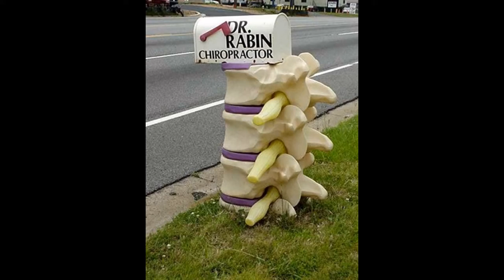Unique mailboxes by optea-referencement.com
unique mailboxes
,custom mailboxes
,contemporary mailboxes
,residential mailboxes
,restoration hardware
,etsy
,unique mailboxes for residential
,wall mount mailboxes
,unique wall mount mailboxes